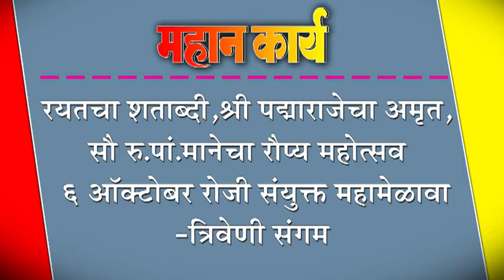रयतचा शताब्दी,श्री पद्माराजेचा अमृत, सौ रु.पां.मानेचा रौप्य महोत्सव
रयतचा शताब्दी,श्री पद्माराजेचा अमृत, सौ रु.पां.मानेचा रौप्य महोत्सव : ६ ऑक्टोबर रोजी संयुक्त महामेळावा-त्रिवेणी संगम